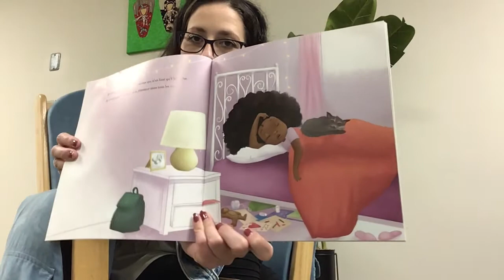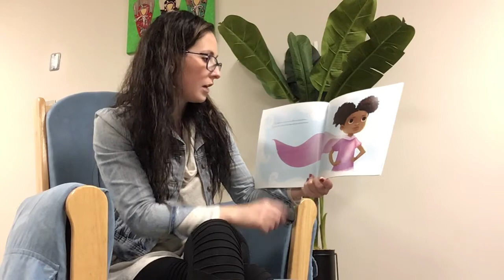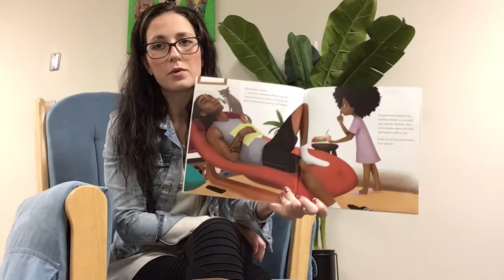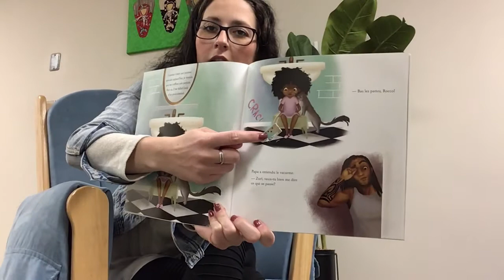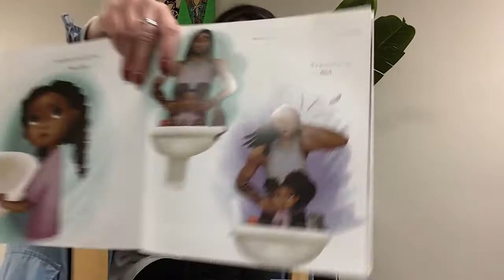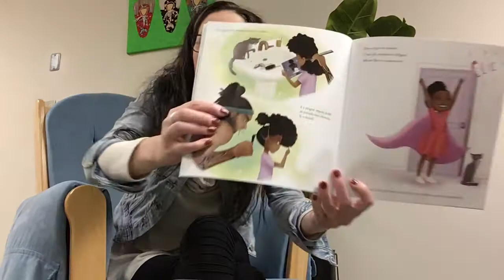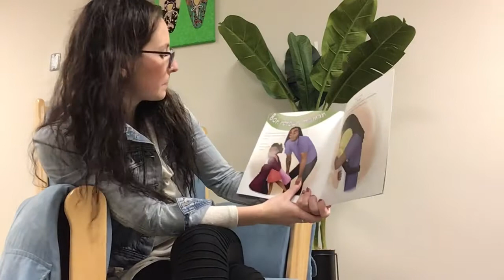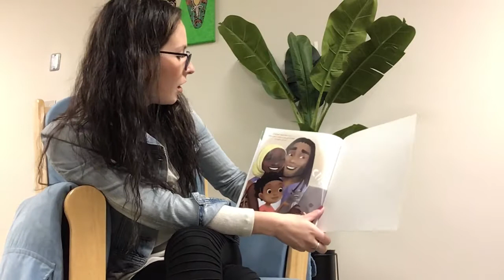Nos boucles au naturel